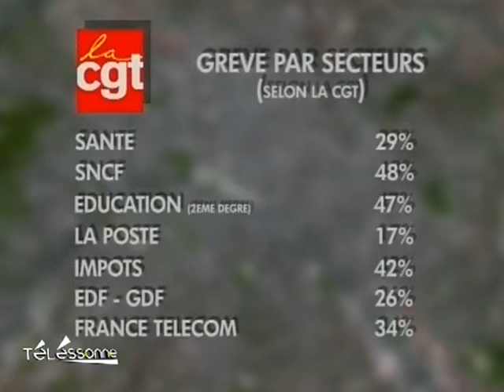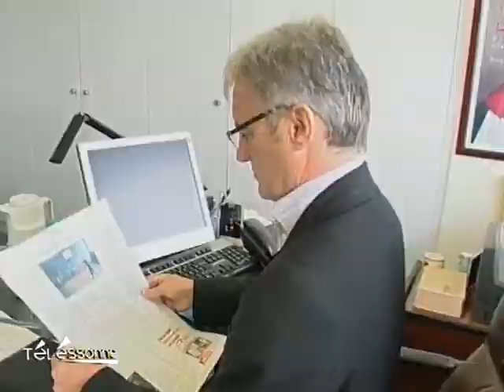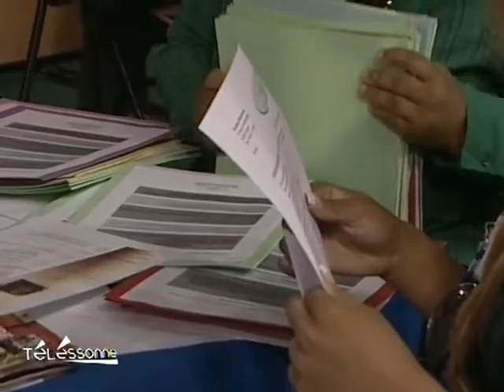Télessonne - Le JT du 23/09/2010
Retrouvez toute l'actu Essonnienne dans le JT de Télessonne. (DROITS RESERVES . Pour toute exploitation sur TV, web, mobile, aller